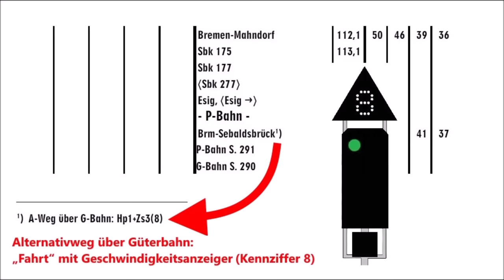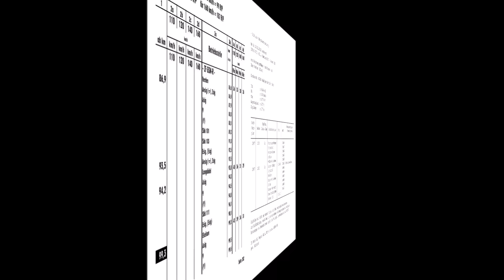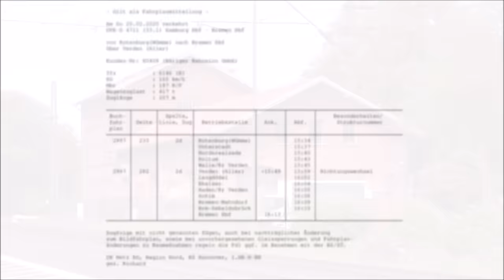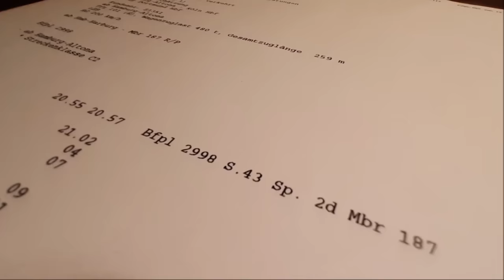Wie geht das? Umleitungen von Zügen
Von einer „Umleitung“ spricht man immer dann, wenn ein Zug eine andere als die in seinem Fahrplan festgelegte Strecke befährt. Dafür gibt es verschiedene Ursachen, die in diesem Film beleuchtet werden, wobei der Schwerpunkt auf kurzfristigen Umleitungen aufgrund einer Betriebsstörung liegt. So wird unter anderem erläutert, wer eine Umleitung veranlasst bzw. an der Entscheidungsfindung beteiligt ist und welche Voraussetzungen geprüft sowie erfüllt sein müssen. Dazu gibt es Exkurse zu vermeintlichen Umleitungen, die gar keine Umleitungen sind, und zu echten Umleitungen, denen man nur bei genauem Hinsehen anmerkt, dass es sich tatsächlich um Umleitungen handelt.